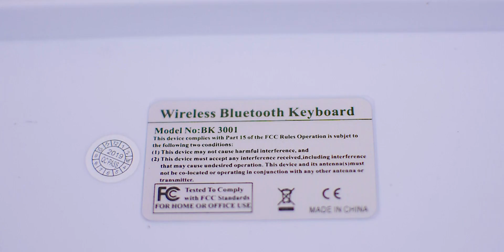Apple Wireless Keyboard For Mobile & PC !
Is video ke andaar may dikhanee jaa raha hu ek clone Apple wireless keyboard. Ea Apple ka magic keyboard ke tarah hi dikhne wala hay. iska price 900 ke aas paas hay.

My recommended Other Gadgets
"Forbidden"
Instrumental by Homage